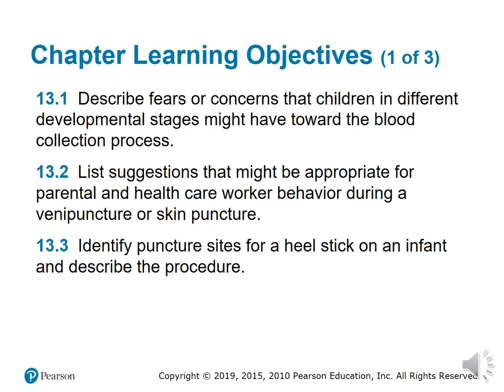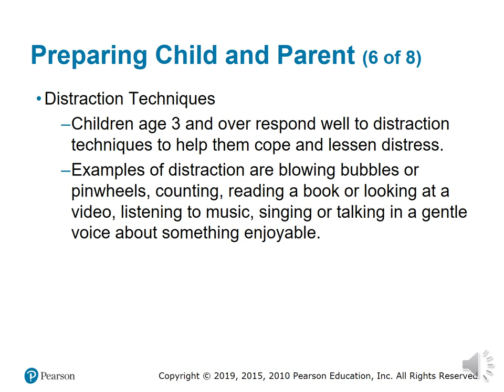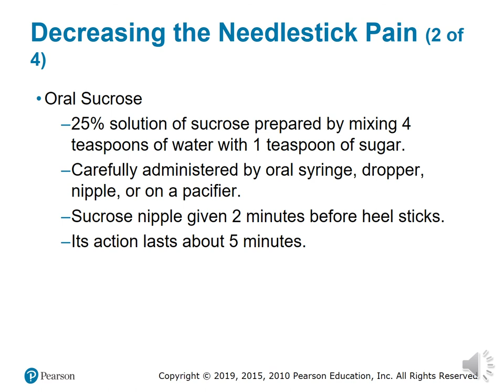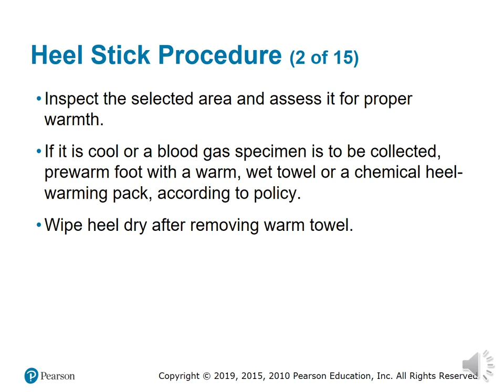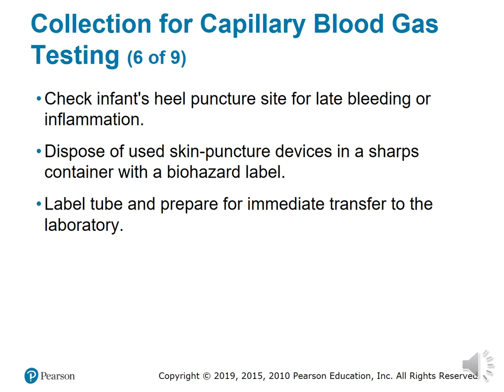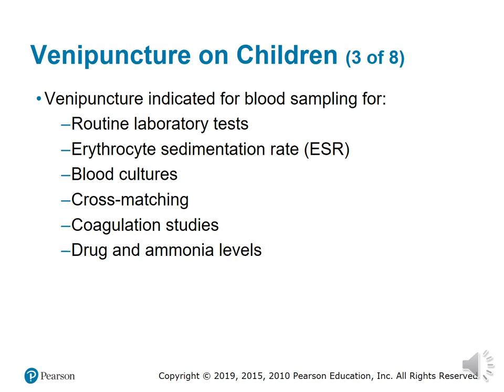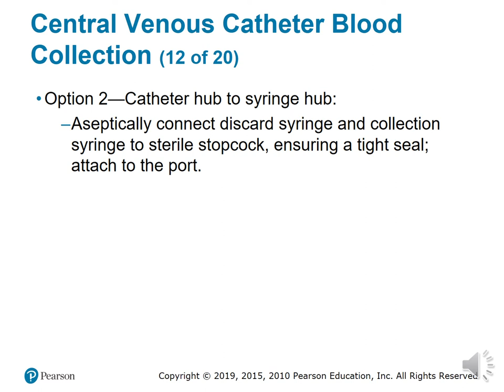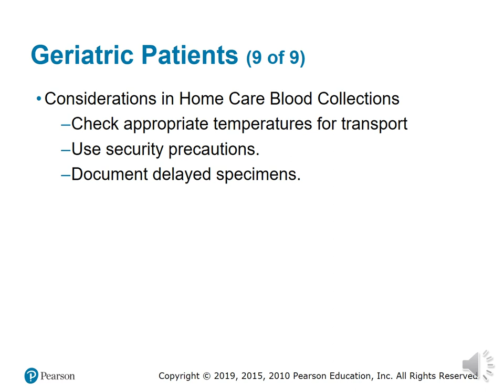Ch.13 PPT Lecture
Chapter 13  Pediatric and Geriatric Procedures